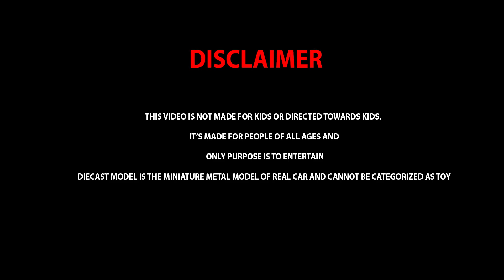Unboxing of Mini Truck House (Amazing Build) 😉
Today I'm unboxing Mini Truck House 1:50 Scale Diecast Model. It is miniature metal model of Motor Trailer Limous Folding Home Truck

 Wanna Buy? (Pakistani buyers)